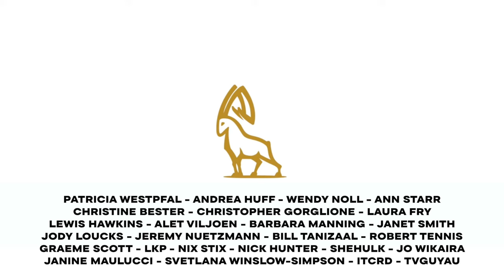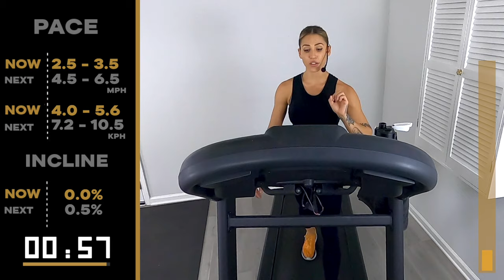15-Minute Walk-Run Intervals | Follow Along Treadmill Workout!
🏃‍♀️ Elevate your fitness routine with this quick yet effective 15-minute treadmill walk-run workout! Join Coach Rachael as she guides you through a series of intervals, seamlessly blending walking and running to maximize calorie burn and boost cardiovascular endurance. Whether you're a beginner or looking for a quick energy boost, this session is tailored for all levels to help you achieve your fitness goals efficiently. 🔥 Hit play, follow along, and stride towards a healthier you!

15 minutes of run and recovery intervals

00:00 - Intro
00:33 - Warm Up
03:32 - Workout!
14:33 - Cool Down

1. Just Wanna Run (Hallman Remix) - Blanches
2. No Sugar Coated Love (oomiee Remix) - Tape Machines
3. Running Out of Love - Tom Caio
4. Sword of Light - Killigrew
5. Who Knew - Milva